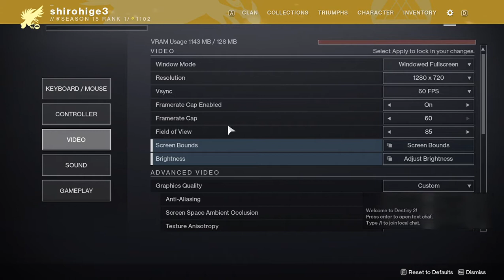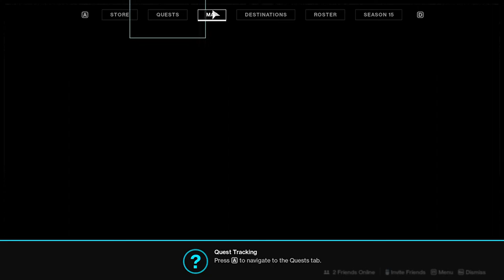Destiny 2 (2022): A Guardian Rises Quest Walkthrough -Gameplay Part 3 (PC HD) [720p30FPS]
aoa i know i know i am late i am sorry for that but i was waiting for my pc and it took a lot of time therefore you guys deserve an apology so i apologize
and also enjoy the gameplay

Game Information:
Destiny 2 is an action MMO with a single evolving world that you and your friends can join anytime, anywhere, absolutely free.

Dive into the world of Destiny 2 to explore the mysteries of the solar system and experience responsive first-person shooter combat. Unlock powerful elemental abilities and collect unique gear to customize your Guardian's look and playstyle. Enjoy Destiny 2's cinematic story, challenging co-op missions, and a variety of PvP modes alone or with friends. Download for free today and write your legend in the stars.

An Immersive Story

You are a Guardian, defender of the Last City of humanity in a solar system under siege by infamous villains. Look to the stars and stand against the darkness. Your legend begins now.

Guardian Classes

Choose from the armored Titan, mystic Warlock, or swift Hunter.

Titan

Disciplined and proud, Titans are capable of both aggressive assaults and stalwart defenses. Set your hammer ablaze, crack the sky with lightning, and go toe-to-toe with any opponent. Your team will stand tall behind the strength of your shield.

Warlock

Warlocks weaponize the mysteries of the universe to sustain themselves and destroy their foes. Rain devastation on the battlefield and clear hordes of enemies in the blink of an eye. Those who stand with you will know the true power of the Light.

Hunter

Agile and daring, Hunters are quick on their feet and quicker on the draw. Fan the hammer of your golden gun, flow through enemies like the wind, or strike from the darkness. Find the enemy, take aim, and end the fight before it starts.

Cooperative and Competitive Multiplayer

Play with or against your friends and other Guardians in various PvE and PvP game modes.

Cooperative Multiplayer

Exciting co-op adventures teeming await with rare and powerful rewards. Dive into the story with missions, quests, and patrols. Put together a small fireteam and secure the chest at the end of a quick Strike. Or test your team's skill with countless hours of raid progression – the ultimate challenge for any fireteam. You decide where your legend begins.

Competitive Multiplayer

Face off against other players in fast-paced free-for-all skirmishes, team arenas, and PvE/PvP hybrid competitions. Mark special competitions like Iron Banner on your calendar and collect limited-time rewards before they're gone. Then, when you're ready, enter Trials of Osiris, where the only thing between you and glory are the best players in the world.

Exotic Weapons and Armor

Thousands of weapons, millions of options. Discover new gear combinations and define your own personal style. The hunt for the perfect arsenal begins.

don't mind the stuff below